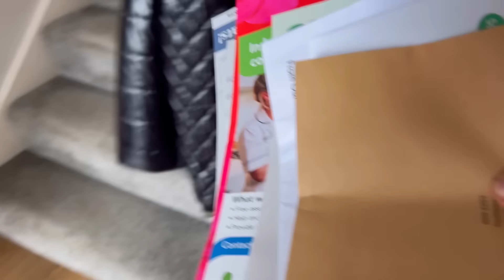แวะไปดูบ้านให้พี่ทราย ต้นไม้เกือบไม่รอด คนปลูกไม่ได้กินคนกินไม่ได้ปลูก สดๆจากต้น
เก็บลูกพรัมมากินด้วย